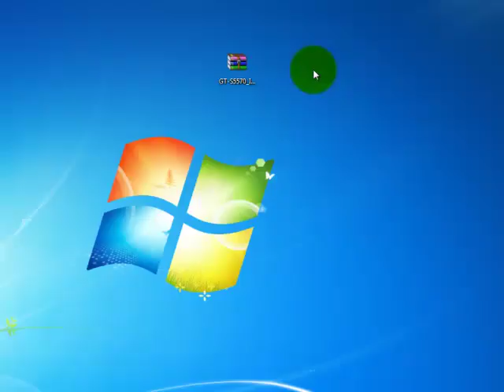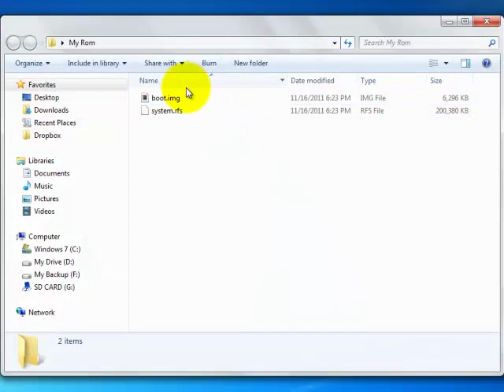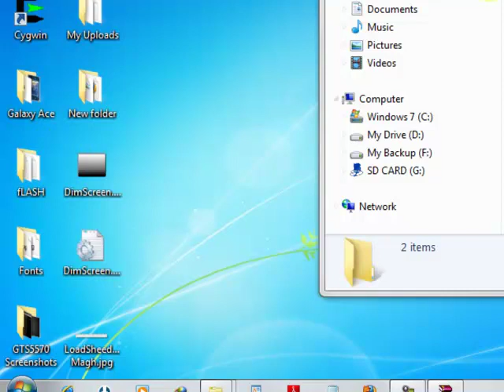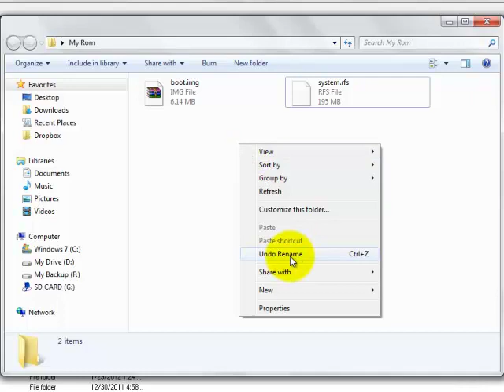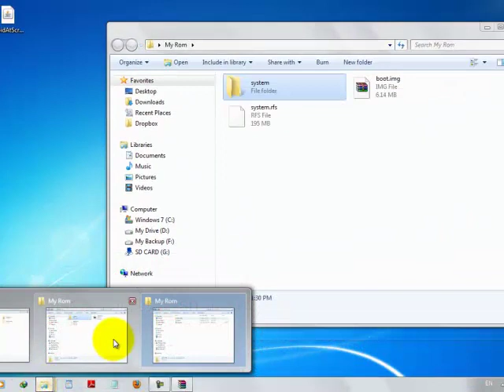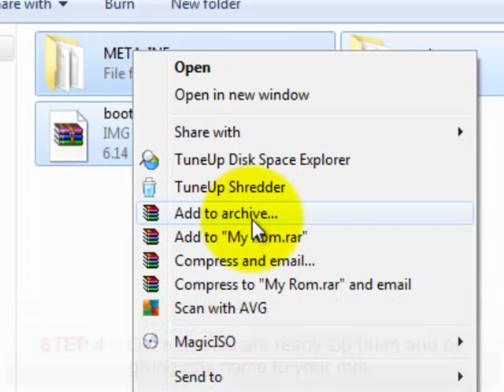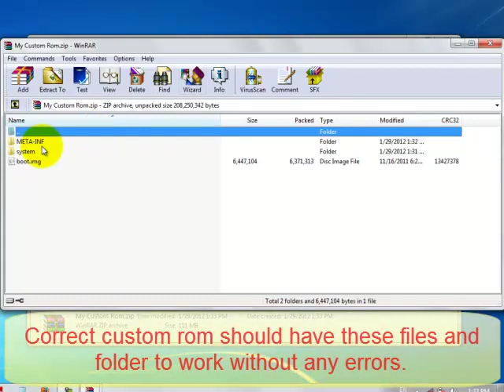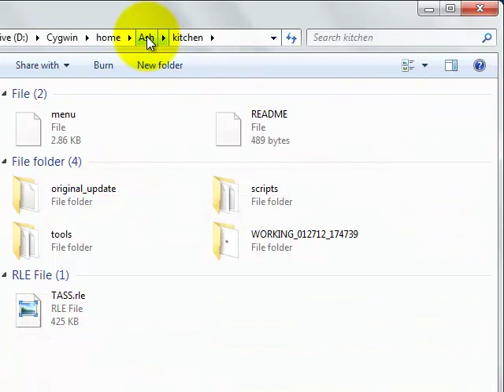How to Extract System Files From Stock Samsung Firmwares.mp4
Want to extract system files from your favorite stock firmwares? In this video, I show you how you can do so with five simple steps and then make a custom rom.zip file that can be modded using android kitchen. Watch carefully and you will get everything clearly.